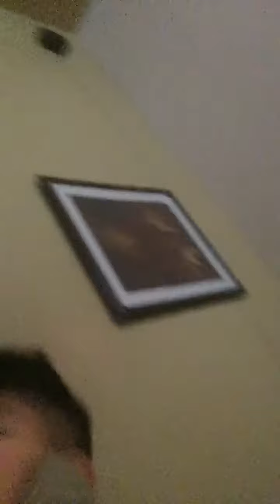Unboxing star shower motion